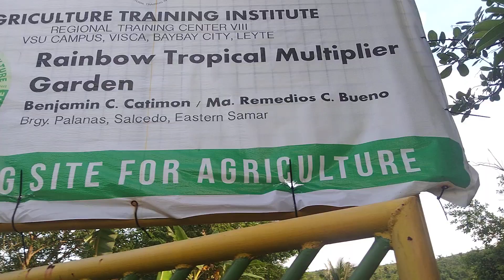Harvesting Dragon Fruit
Yes guys, nakiharvest kami ng dragon fruit
ang sayasaya.

At masarap siya talaga nakakarelax pagmasdan.

Thank You So Much For Always Supporting
And Watching My Vlog.